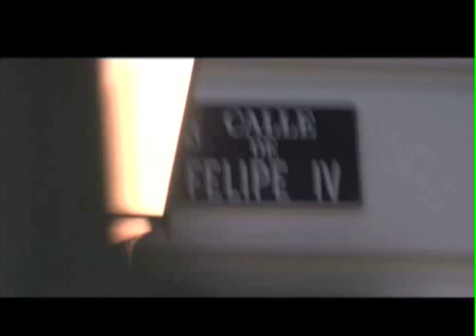Calle La Madre que Parió a Casillas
La madre que pario a Casillas de MAHOU